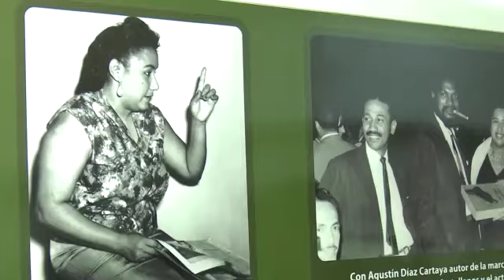Almeida: el líder del pueblo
Protagonista de los más grandes sucesos de la Revolución Cubana junto a Fidel y Raúl, el Comandante Juan Almeida Bosque es una de las figuras más admiradas por el pueblo cubano. A 95 años de su natalicio, el pueblo santiaguero, al que siempre sintió como suyo, lo recuerda con el cariño de uno de los hijos más queridos de esa ciudad.